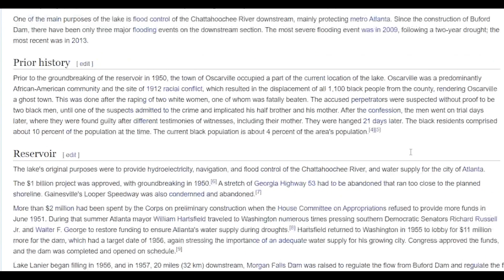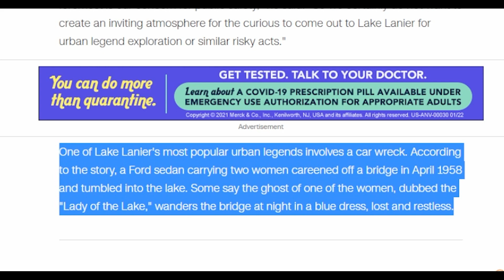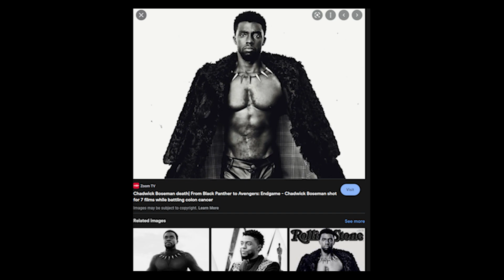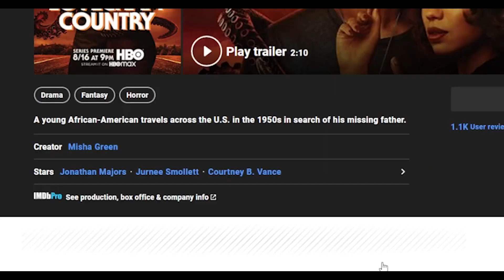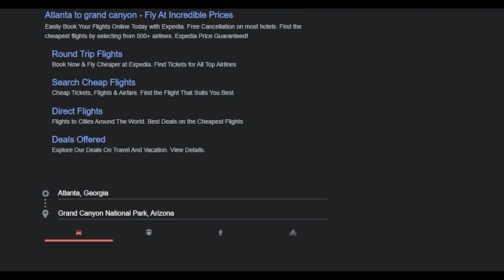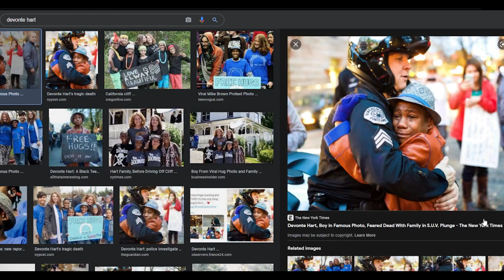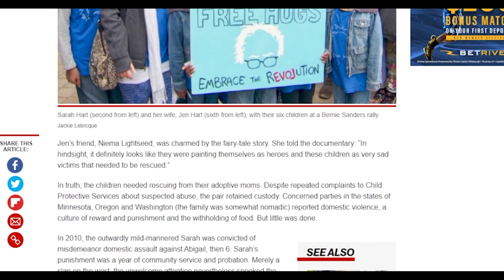Atlanta Season 3 Premiere is Creepy! Lake Lanier + Devonte Hart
Breakdown of season 3 episode 1 of Atlanta and the tragic backstory.